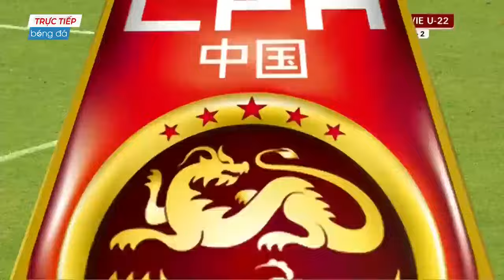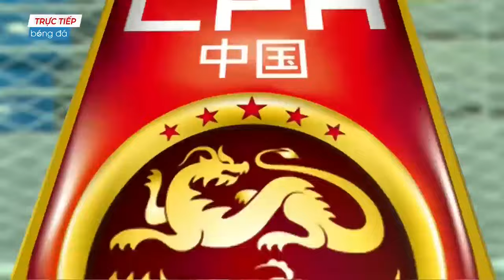🔴U22 Việt Nam - U22 Trung Quốc | Giao Hữu | Tiến Linh Lập Cú Đúp Thần Sầu Khiến Đối Thủ Lác Mắt